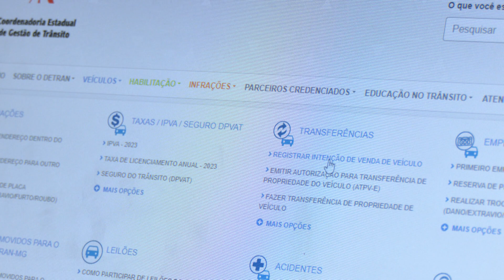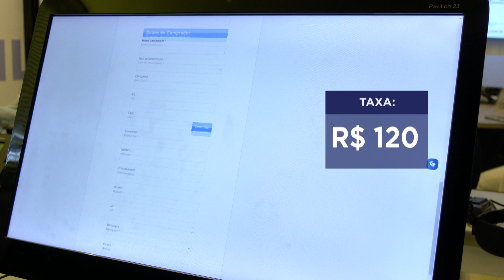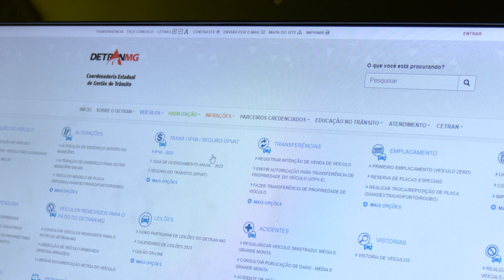PARA NÃO TER ERROS: preenchimento de documento para venda de carro feito com atenção